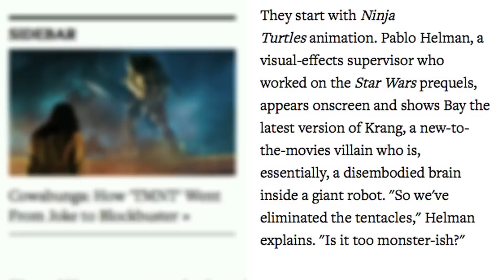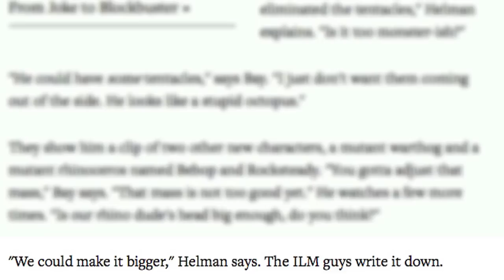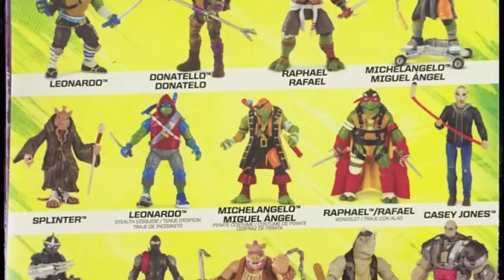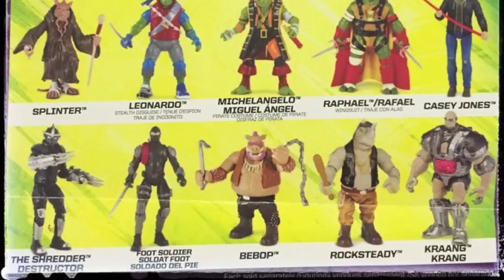Krang CONFIRMED for Teenage Mutant Ninja Turtles 2